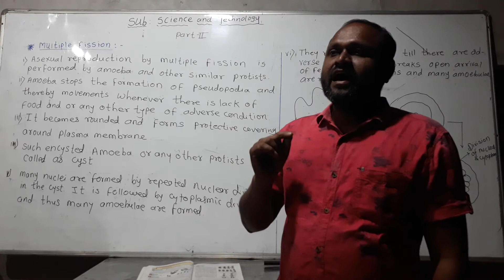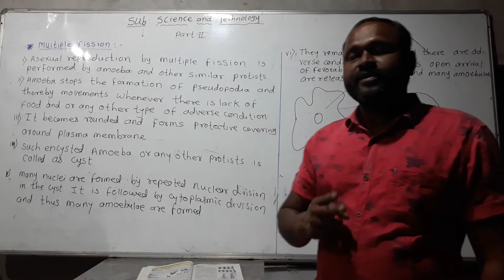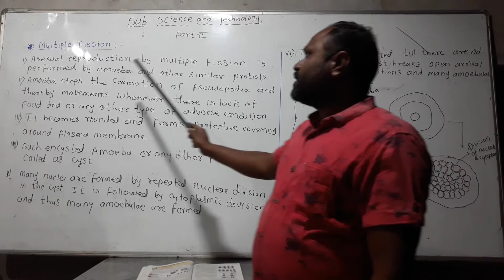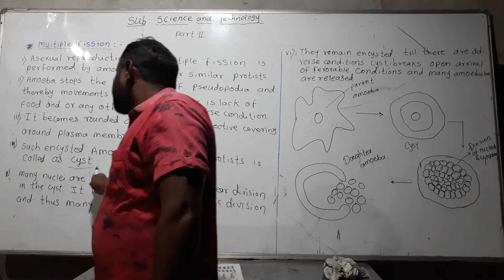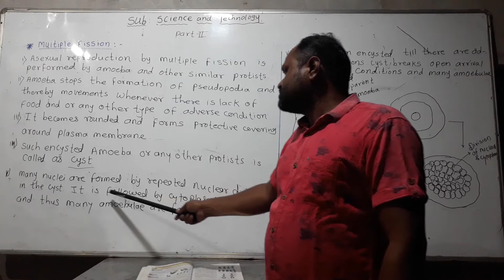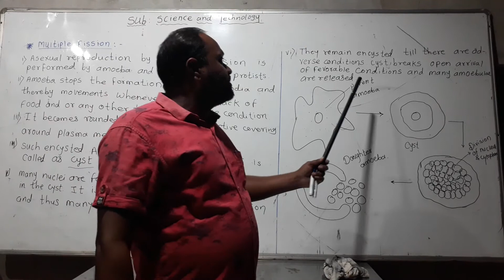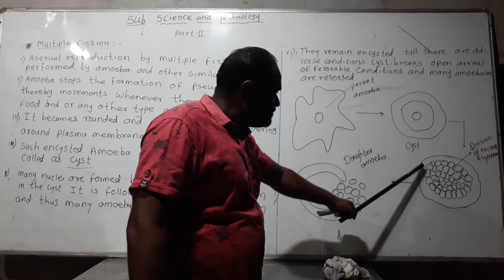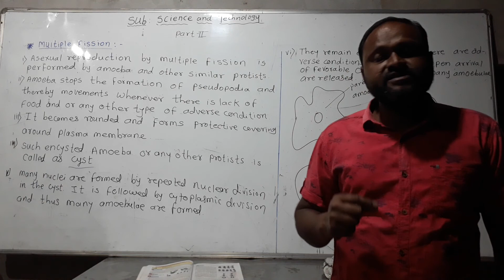life process in living organisms Part 2 lec 3